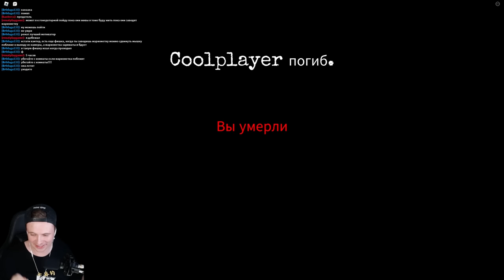ФНАФ 2 КООПЕРАТИВ 🐻 FNAF 2 В РОБЛОКС 😈 ПРОХОЖДЕНИЕ Five Nights at Freddy's Roblox coop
Это прохождение Five Nights at Freddy's кооп роблокс (фнаф 1) на русском (walkthrough)

Сюжет игры фнаф руин / Ruin dlc будет развиваться после основных событий Five Nights at Freddy's: Security Breach. «Мега пиццаплекс Фредди Фазбера» был заброшен со всем оборудованием внутри. Девочка Кэсси получает послание от Грегори, который сообщает, что находится на развалинах комплекса и просит о помощи. По словам Грегори, он находится где-то внизу, в темноте. Кэсси продолжает общаться с мальчиком через рацию и во время своей миссии проходит через многие закрытые локации и спасаясь от поломанных аниматроников.